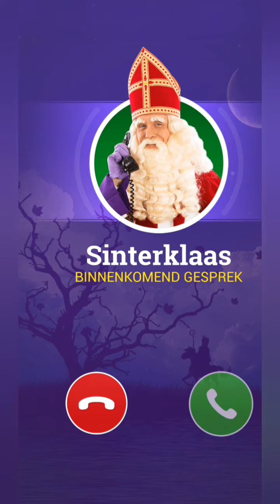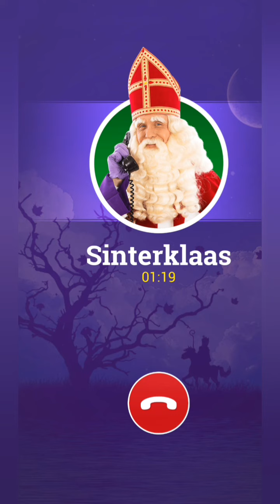IK HEB RUZIE MET SINTERKLAAS!!!